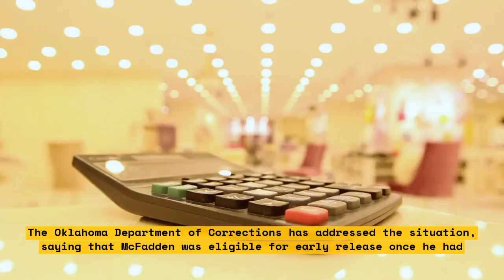Oklahoma Enacts Stricter S.O. Laws After Pre-Trial Tragedy Kills 6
This powerful news story looks at the aftermath of a tragic incident in Oklahoma where six people were killed following a suspect’s release from pre-trial. The resulting spotlight on the state's legal system revealed that Oklahoma's sentencing and parole laws were not as strict as those in other US states. As a result of media outcry and legislative lobbying by victim groups, Oklahoma has since passed a number of laws that drastically increase the prison sentences facing violent criminals. This in-depth video dives into that story, looking at the victims’ families, the activists and legislators fighting for justice and the media response that ultimately pushed the state’s laws in a harsher direction.

List:
- Overview of tragic Oklahoma incident that killed 6 people
- Examination of the state’s existing laws on sentencing and parole
- Media outcry and campaign for harsher laws led to legislative changes
- Victims’ families, activists and legislators fighting for justice
- Media response to the incident and its role in pushing for increasing sentences